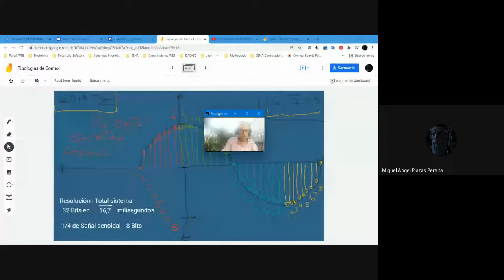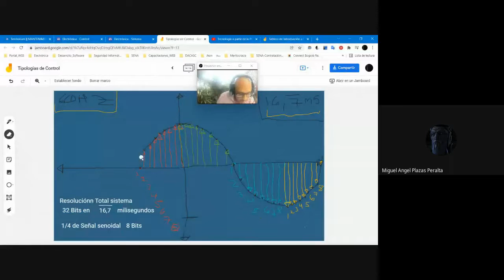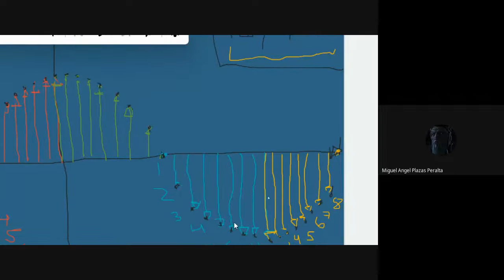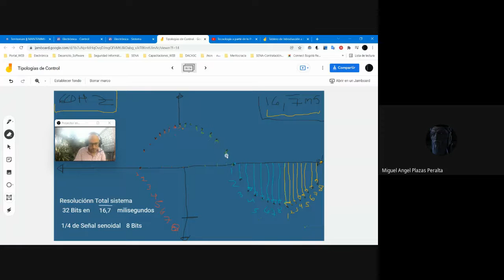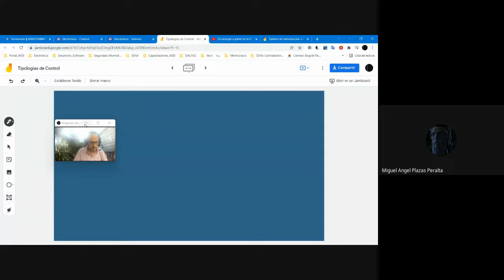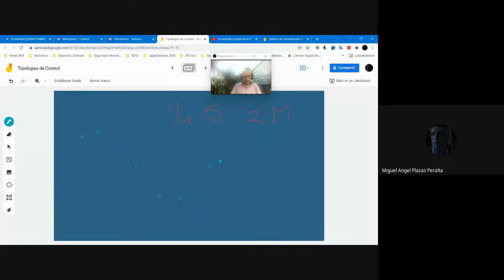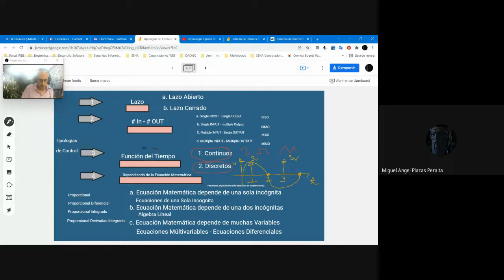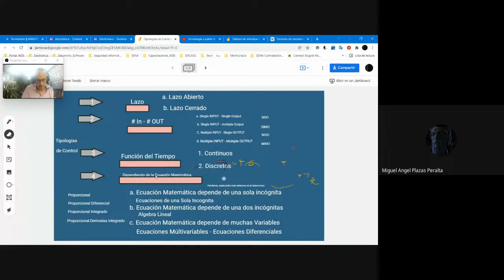Tipología de Control Electrónico IV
Varibles presetes en la Ecuación

a. Una Incognita
b. Dos Incognitas
c. Multiples Incognitas